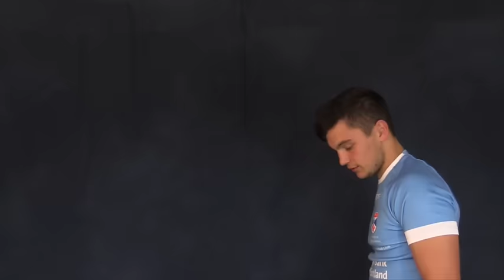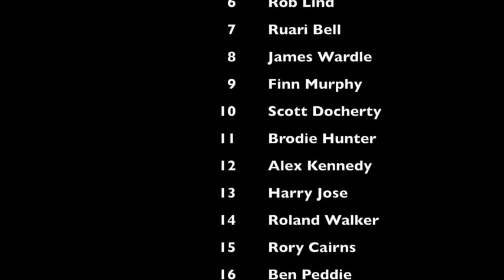Varsity Squad announcement